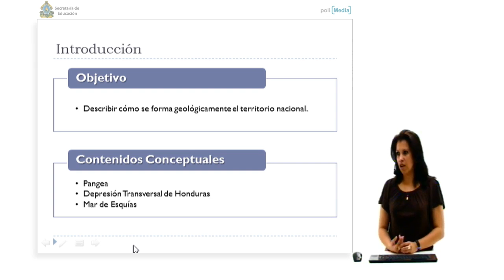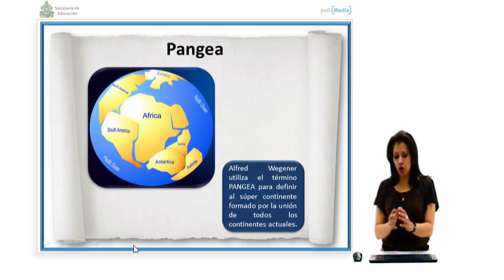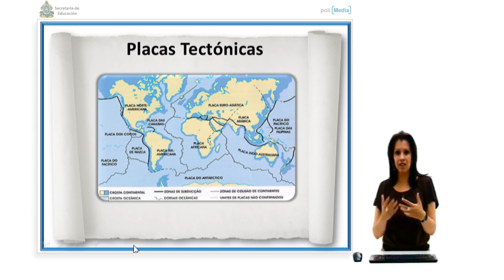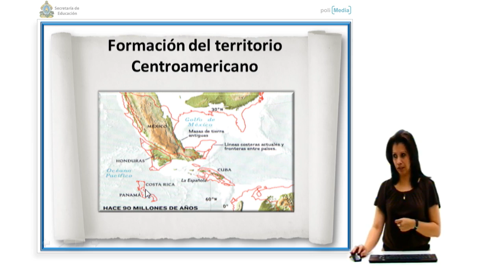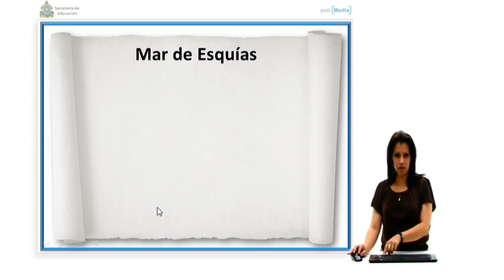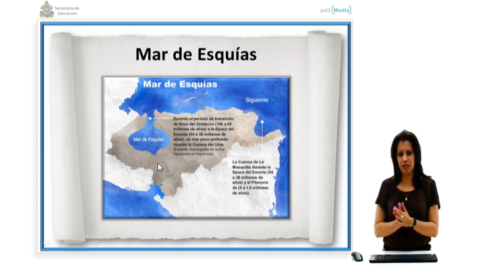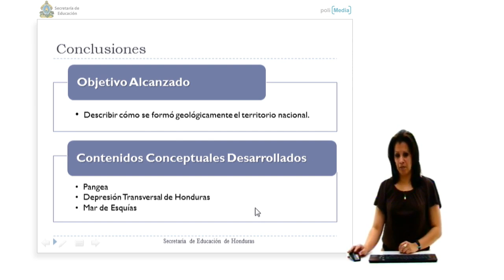Ibertel. Curso de Historia de Honduras 3. 7º Grado. Formación del Territorio de Honduras